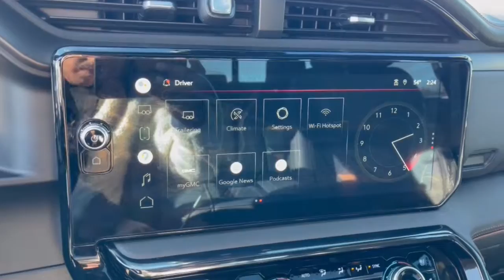2022 GMC Sierra_1500 Dublin, Powell, Hilliard, Columbus, Westerville PBT1263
Onyx Black Used 2022 GMC Sierra_1500 AT4 available in 2589 Billingsley Rd., Columbus, Ohio at Ricart Chevrolet Buick GMC. Servicing the Dublin, Powell, Hilliard, Columbus, Westerville, OH area.

** Alloy Wheels / Premium Wheels / Aluminum Wheels ** Apple CarPlay/Android Auto ** AWD/4WD ** Backup Camera ** Bose High End Sound Package ** Bluetooth Handsfree ** Cruise Control ** Keyless Start ** Leather Seats ** Remote Start ** Satellite Radio ** Steering Wheel Controls ** Tow Hitch / Trailer Hitch ** USB Port 10-Speed Automatic 4WD Jet Black With Kalahari Accents Leather 120-Volt Instrument Panel Power Outlet 2 Charge/Data USB Ports Inside Center Console 2 Type-C Charge-Only Rear USB Ports 2 USB Ports 220 Amp Alternator Adaptive Cruise Control AT4 Preferred Package AT4 Premium Package Auto-Locking Rear Differential Bed View Camera Black Chrome Header & Grille Insert Bars Brake assist Color-Keyed Carpeting Floor Covering Compass Deep-Tinted Glass Electric Rear-Window Defogger Electrical Steering Column Lock Floor-Mounted Center Console Front Prem Floor Liners w/Removable Carpet Insert Front Rainsensing Wipers GMC Connected Access Capable HD Rear Vision Camera Heated 2nd Row Outboard Seats Heated Driver & Front Outboard Passenger Seating Heated Steering Wheel Heavy-Duty Air Filter Hill Descent Control Hitch Guidance w/Hitch View Integrated Trailer Brake Controller In-Vehicle Trailering App Keyless Open & Start LED Cargo Area Lighting Multicolor 15 Diagonal Head-Up Display Navigation System Off-Road High Clearance Step (LPO) OnStar & GMC Connected Services Capable Perimeter Lighting Power Door Locks Power Front Passenger Windows w/Express Up/Down Power Front Windows w/Driver Express Up/Down Power Rake & Telescoping Steering Column Power Rear Windows w/Express Down Power Sliding Rear Window w/Rear Defogger Power Sunroof Preferred Equipment Group 4SB Premium Bose 7-Speaker Sound System Push Button Start Rear Camera Mirror Rear Wheelhouse Liners Red Recovery Hooks Remote Vehicle Starter System Sierra Safety Plus Package SiriusXM w/360L Spray-On Pickup Bed Liner w/AT4 Logo Steering Wheel Audio Controls Technology Package Theft Deterrent System (Unauthorized Entry) Trailering Package Universal Home Remote Ventilated Driver & Front Passenger Seats Wi-Fi Hotspot Capable Wireless Charging Wireless Phone Projection. GM Certified Pre-Owned means you not only get the reassurance of a 12mo/12000-Mile Bumper-to-Bumper limited warranty on top of the remaining manufacturers warranty but also a 2yr/24000-Mile Standard CPO Maintenance Plan up to a 6-Year/100000-Mile $0 Deductible Fully Transferable Powertrain Limited Warranty a 172-point inspection/reconditioning 24/7 roadside assistance Courtesy Transportation 3 month trial OnStar Directions & Connections Service if available SiriusXM Radio 3mo trial if available and a vehicle history report.brbrbrRecent Arrival! Certified. GMC Certified Pre-Owned Details:brbr  * 24 months/24000 miles (whichever comes first) CPO Scheduled Maintenance Plan and 3 days/150 miles (whichever comes first) Vehicle Exchange Program. SiriusXM 3-month trial subscriptionbr  * Vehicle Historybr  * 172 Point Inspectionbr  * Warranty Deductible: $0br  * Roadside Assistancebr  * Limited Warranty: 12 Month/12000 Mile (whichever comes first) from certified purchase datebr  * Powertrain Limited Warranty: 72 Month/100000 Mile (whichever comes first) from original in-service datebr  * Transferable WarrantybrbrPriced below KBB Fair Purchase Price! CARFAX One-Owner. Clean CARFAX. Onyx Black 2022 GMC Sierra 1500 4D Crew Cab AT4 3.0L I6 20/23 City/Highway MPG 10-Speed Automatic 4WD
Navigation System|AT4 Preferred Package|AT4 Premium Package|Preferred Equipment Group 4SB|Sierra Safety Plus Package|Technology Package|Trailering Package|2 USB Ports|7 Speakers|AM/FM radio: SiriusXM with 360L|Premium audio system: Premium GMC Infotainment System|Premium Bose 7-Speaker Sound System|Radio data system|Radio: Premium GMC Infotainment Audio System|SiriusXM w/360L|Steering Wheel Audio Controls|Air Conditioning|Automatic temperature control|Electric Rear-Window Defogger|Front dual zone A/C|Rear window defroster|120-Volt Bed Mounted Power Outlet|120-Volt Instrument Panel Power Outlet|Driver Memory|Memory seat|Power driver seat|Power Front Passenger Windows w/Express Up/Down|Power Front Windows w/Driver Express Up/Down|Power Rear Windows w/Express Down|Power steering|Power